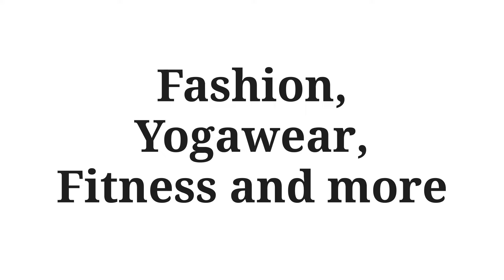Buy Unlimited products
Visit Newitemshop.com for more!